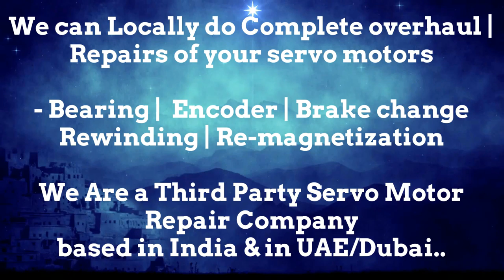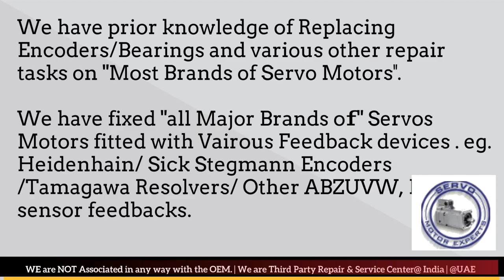ORMEC Motor Distributor Service Center Dealer in Stock buy Dubai stock Encoder Resolver India UAE